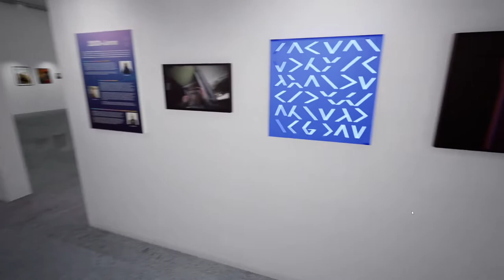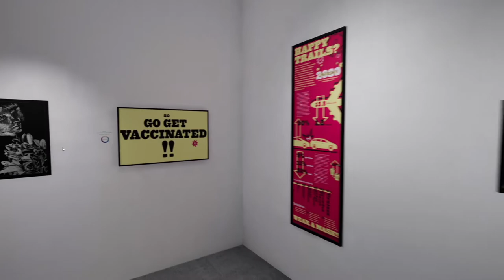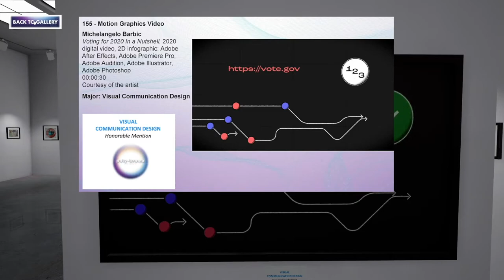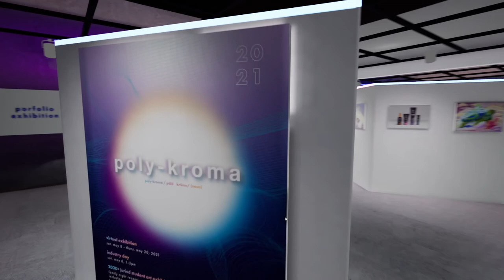Poly-Kroma 2021 Virtual Exhibition Walk-Through (Short Version)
A walk-through of the virtual exhibition, Poly-Kroma 2021, showcasing juried student artworks. Including paintings, drawings, sculptures, and video animations.

W. Keith & Janet Kellogg University Art Gallery, Cal Poly Pomona